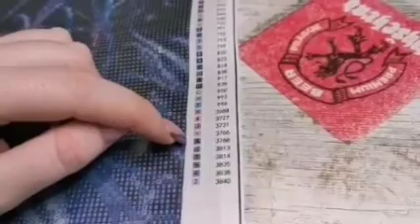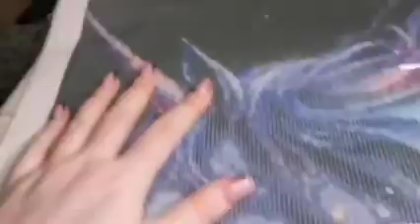Adventskalendertütchen Nr. 4 😊❤️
Unbezahlte Werbung!

Die anderen Tütchen habt ihr in den Podcastfolgen gesehen. Das ist das Letzte. 😊